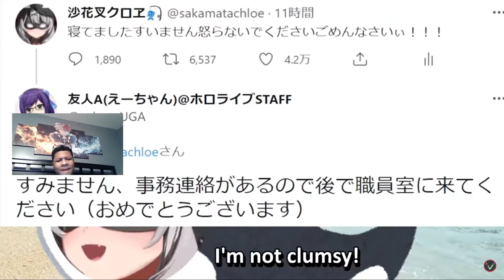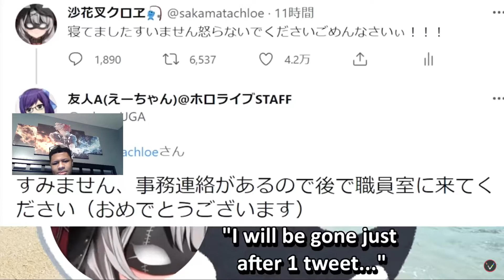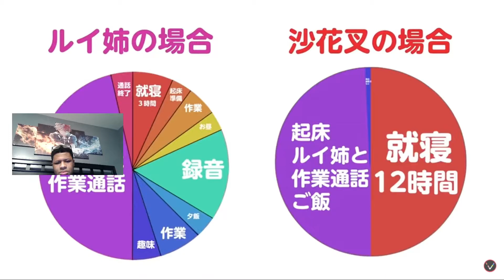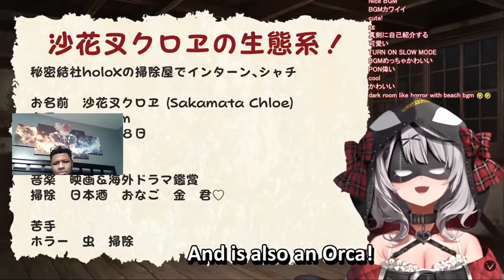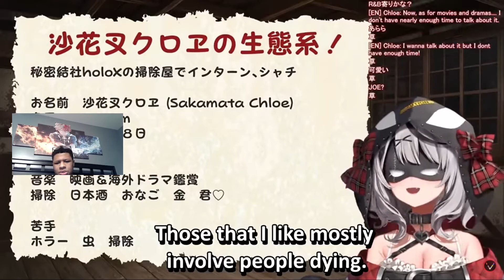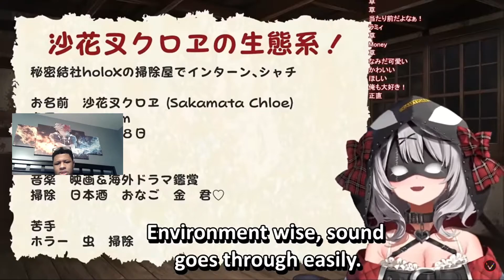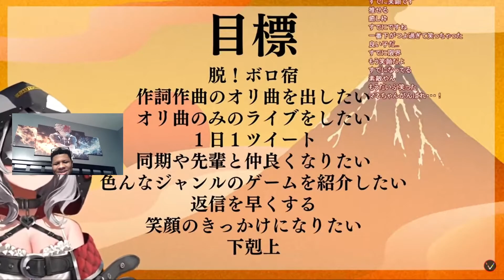Sakamata Chloe Deput Reaction